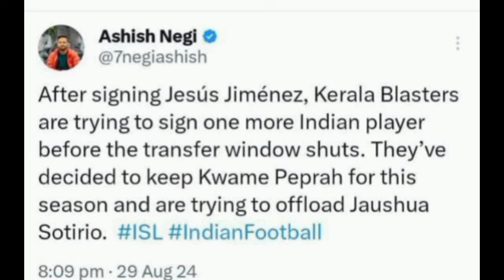ജോഷുവ ടീം വിടും💯🤯| kerala blasters | Jesus jimenez kbfc | Kerala blasters news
1. Kerala blasters
2. Kerala blasters news
3. Kbfc
4. Kerala blasters new updates
5. Kerala blasters new signing
6. Kbfc news
7. Kerala blasters latest news
8. Kbfc news malayalam
9. Kerala blasters news malayalam
10. Kbfc new updates malayalam
11. Kerala blasters new update
12. Kerala blasters updates
13. Kbfc latest news
14. Kerala blasters updates malayalam
15. Kerala blasters transfer news
16. Kbfc new signing
17. Kerala blasters new updates malayalam
18. Kerala blasters malayalam
19. Kbfc updates malayalam
20. Kerala blasters news today